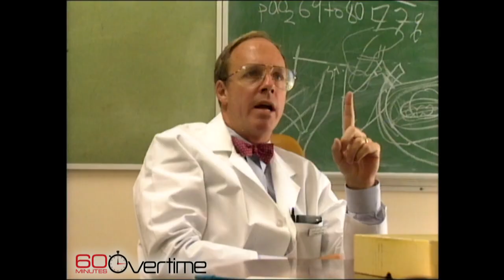Steve Kroft's first 60 Minutes piece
In 1989, Kroft reported on a potential shortage of nurses and doctors due to the growing fear of contracting the virus that causes AIDS. See the full report on Kroft's retirement,